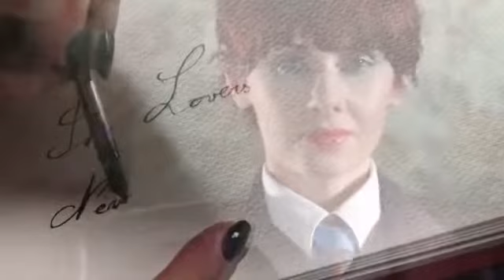Michaelangelo Marenco - The Lovers EMMA SHAPPLIN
album "Dust of a Dandy"
Director: Didier Massot
Hair: Michael Marenco using LABELm products